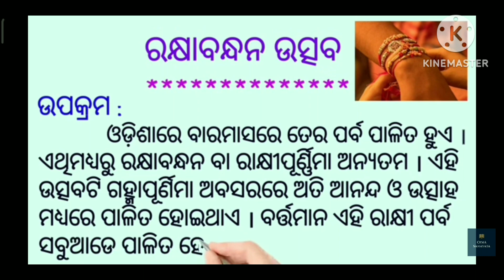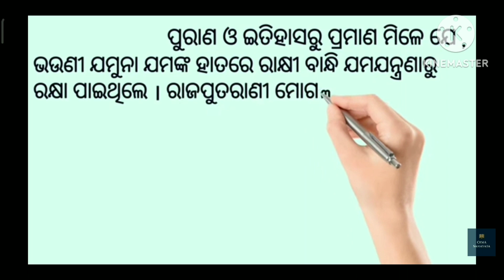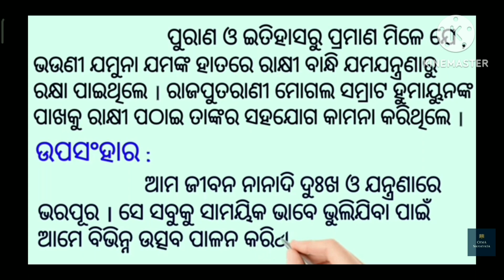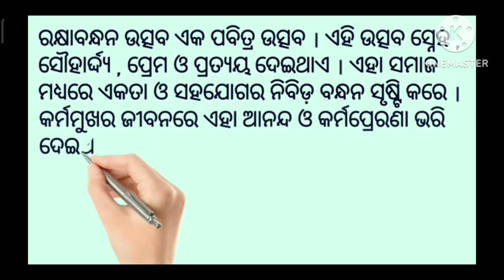ରାକ୍ଷୀ ପୂର୍ଣ୍ଣିମା ଅବସରରେ ସୁନ୍ଦର ରଚନା ।ସ୍କୁଲ ପିଲା ଙ୍କ ପାଇଁ ଅତି ସହଜ ଓ ମନୋରମ ରଚନା ଓଡିଆ ରଚନା।essay